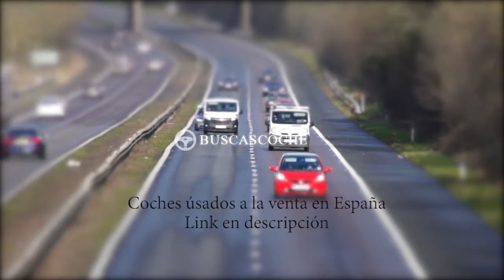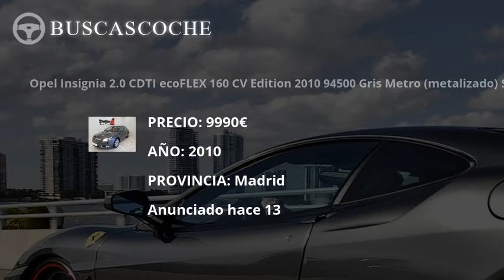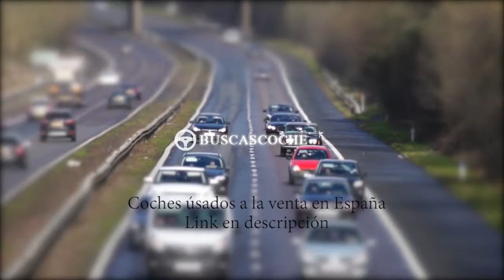Opel Insignia desde 1050€, mejores ofertas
Ultimos coches Opel Insignia usados en venta, visita para verlos.